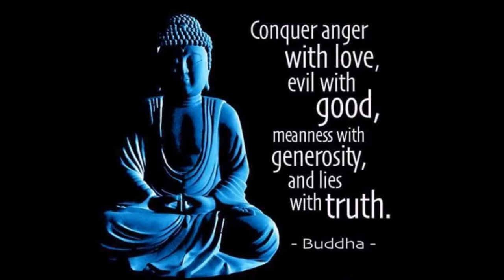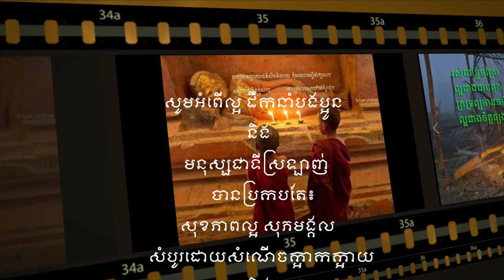សូមជូនទស្សនីយភាព៖ "ការធ្វើបុណ្យត្រូវ"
- បងប្អូនអាចស្វែងរកអស័យដ្ធានកម្មវិធីយើងនៅ៖
- YouTube: ទំព័រថ្មីក្នុងសៀវភៅចាស់ (A New Page in An Old Book)                                                                                      - Facebook/Messenger: “Chao TaKheng” ។                                                              - ចំណារបន្ថែម: រូបភាព និង វីដេអូទាំងនេះ ភាគច្រើនជាបច្ចុប្បន្នភាពនៃប្រទេសកម្ពុជាយើង និងបានដកស្រង់ពីប្រពន្ធ័អន្តរបណ្ដាញ៖ Primitive Natural World ,  Amazing Build, S. Bangthamai, ផ្លូវទៅស្រុក Channel, Prim Houn TV, MyAirControl, Self-Discovery Asia, Sabay News, ម៉ារី TV, Polin Lifestyle, Sros Yummy Cooking Vlog , Countryside Life TV, Like Anuruth Vlog, SOC Channel, Dhamma Voice, Ra Soso HD, Buddhism Cambo, Channel Plus Kh!, កម្ពុជាក្នុងខ្សែភ្នែក (Yean Phearak), Suku Busu, Siem Reap TV, Napha FoundingTravel និង BT & Makara ។ សូមអរគុណ